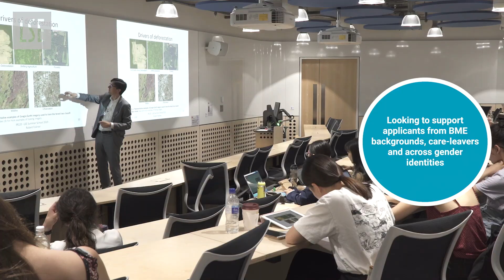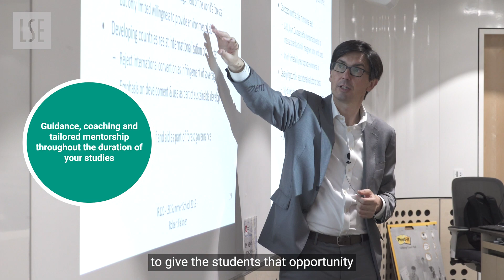LSE’s Uggla Family Scholars Programme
LSE’s Uggla Family Scholars Programme consists of scholarships for 10 undergraduate students worth over £20,000 each year, as well as tailored coaching and mentorship throughout your studies at LSE. Watch our introduction from founder of the Programme
and LSE Alum Lance Uggla and current Uggla Family Scholar Arif.

For more information on the Programme and the financial support available, please visit lse.ac.uk/uggla

For a full list of financial support available for undergraduate students, please